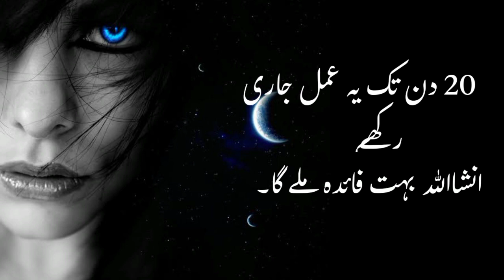How to increase sex time / Time Barhane ka asan Tarika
How To Increase Sex timing | Time Barhane ka asan Tarika